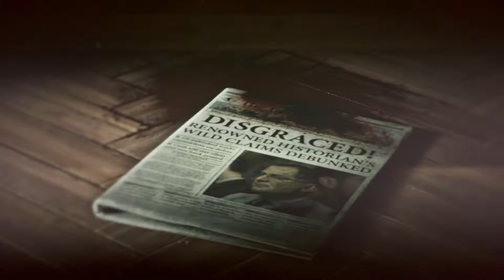Rise of The Tomb Raider Gameplay Walkthrough Part #8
This Footage was recorded by : Mirillis Action! (version: 2.4.1.0)
Config. of My PC:
-Processor: INTEL(R) Core(TM) i5 - 7400 @ 3.00 GHz (BOOST 3.50 GHz)
-RAM: 8 GB 2400 MHz
-HDD: 1 TB
-Video: ZOTAC Nvidia GeForce GTX 1050ti 4GB GDDR5 OC Edition
-OS: Windows 10 Pro 64 bit (Version: 1703)